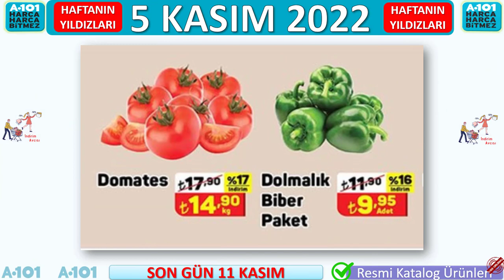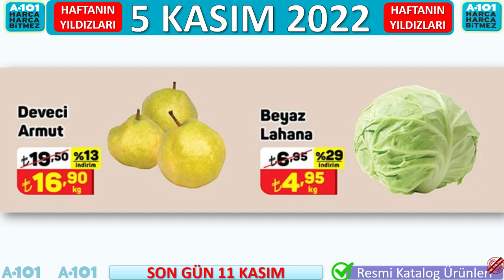A101 5 KASIM 2022 | A101 HAFTANIN YILDIZLARI | A101 HAFTASONU SEBZE MEYVE - A101 AKTÜEL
HAFTASONUNA ÖZEL SEBZE MEYVE EKLENDİ
GERÇEK KATALOG ÜRÜNLERİ

A101 5-11 KASIM HAFTASI HAFTANIN YILDIZLARI KATALOĞUNDAKİ ÜRÜNLERİ SİZLER İÇİN İNCELEDİK. SEVGİYLE KALIN.